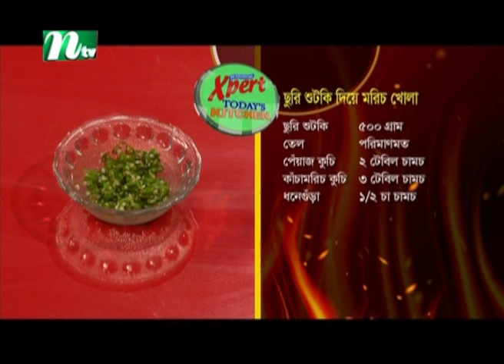শুটকি দিয়ে বেগুন আঁলু যেভাবে রান্না করবেন । Xpert Today's Kitchen | এক্সপার্ট টুডে'স কিচেন | EP 42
Xpert Today's Kitchen